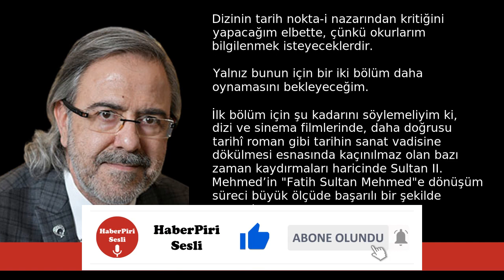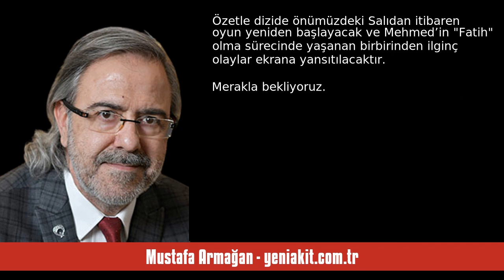MUSTAFA ARMAĞAN: YENİ “FATİH” DİZİSİ NEYİ ANLATIYOR? - SESLİ KÖŞE YAZISI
Mustafa Armağan - yeniakit.com.tr - Yeni “Fatih” dizisi neyi anlatıyor? - 29 Şubat 2024 tarihli yazısının seslendirmesi

"Geçen Salı akşamı ailece Haliç Kültür Merkezi’nde TRT1’de başlayan “Mehmed: Fetihler Sultanı” adlı dizinin galasındaydık. Öncelikle Eyüp Gökhan Özekin’in yapımcılığını, Şafak Bal’ın yönetmenliğini üstlendiği dizinin umut vadettiğini söylemek gerekir.

Doğrusu, Şeyh Akşemseddin rolüyle son sahnesinde beliriveren Mim Kemal Öke hoca gibi sürpriz oyuncuların varlığı ve tarih danışmanının Prof. Feridun Emecen olması beklenti dozumuzu artırdı.

Dizide Bizans safında yer alan Şehzade Orhan’ı canlandır. "